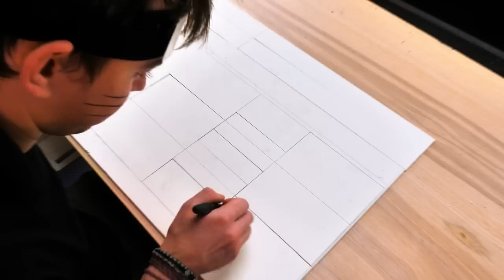DIY Naruto Boxing Ring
As everyone knows, Naruto and Obito have become friends. But they still don't mind getting into a fight! So, at our studio, after a pillow fight in our workshop, Naruto decided to come up with a new way for them to test their strength in an equal fight! In this video, we'll show you how we made a unique toy with characters that you can control and fight with your friends!
               First, we made the character figures out of plastic blocks that we taped with paper and colored with felt-tip pens. Next, we cut a metal tube and along with the cut plexiglass and a clerical rubber band made a structure to control our figures. Next we made a battleground and for the control blocks with a mechanism made of wooden sticks and metal tubes. We decided that we needed to decorate our arena, so we built a wall of constructor cubes which we painted with aerosol paint. Some of the decorations we painted with a regular brush and paint, somewhere we used a stencil. A couple of small details and our work is ready!
Would you like a toy like this? Show it to your friends and Naruto fans, they'll want one at home too!